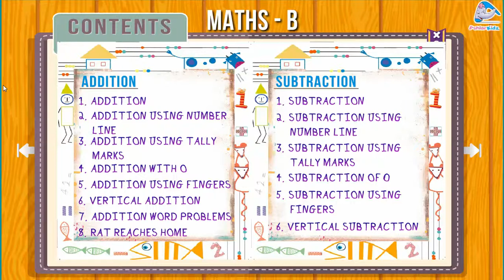ADDITION(VERTICAL ADDITION)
Based on the Nobel Prize winning split brain theory by Dr. Roger Sperry. Aids in the balanced development of all four parts of the child’s brain. Engrosses children of varied personalities. Boosts independent and innovative thinking. Concept learning, understanding and reinforcing through activities.

Age appropriate and life relatable. Gratitude Prayer to instil love and self-belief. Clean layout and lively illustrations. Free mobile apps and online educational games to reinforce concepts. Letter strokes made fun. Vocabulary building activities. Integrated learning through facts, rhymes, games, scenarios and more!